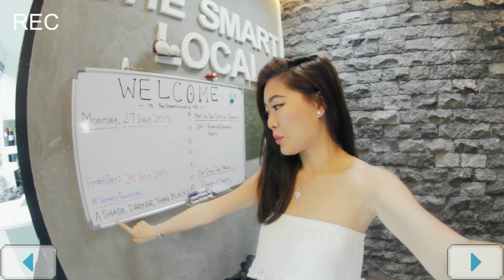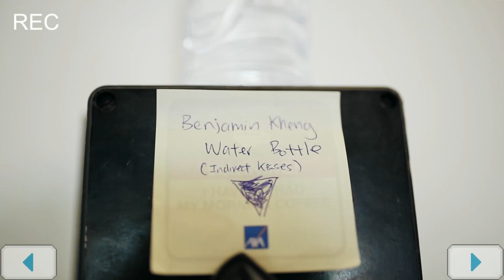TheSmartLocal Office Tour with Bellywellyjelly - PrettySmart: EP 33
In this episode, Christabel brings you around the TSL Office and shows you that work time doesn’t mean it’s stressful and boring.
Here’s 10 reasons why TheSmartLocal is an awesome place to work in!

If you’re interested to join the TSL family, feel free to send in your application to and don’t forget to attach your resume as well!

We're currently looking for Food, News and Marketing interns for our sister companies - they will work in the same office!

"PRETTYSMART" is a new Singapore beauty channel hosted by Bellywellyjelly. In this series, she shares with you her latest makeup tips, tries new beauty products and shows you the way to a more beautiful and confident you.

Follow @thesmartlocaltv on Instagram for some hilarious behind-the-scenes footage!